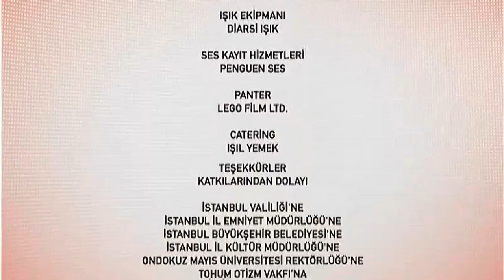TNT Novelas Latinoamérica • Compilado Gráfico (2023-)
0:00 Promocionales generales
0:59 Promocionales de programación
3:00 IDs Artísticos
3:25 Bumper de Corte Programático (Utilizado en general en canales de Discovery, en sus feeds mexicanos)
3:30 Ending Credits Page

Rec: 28-29/06/23